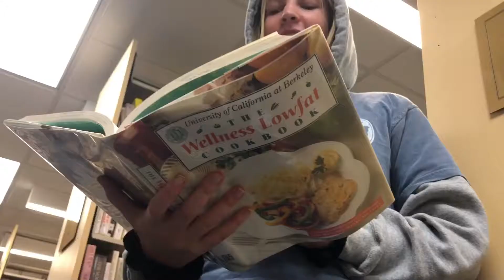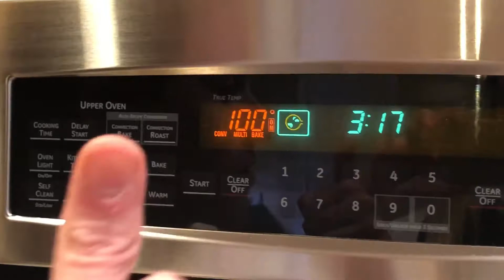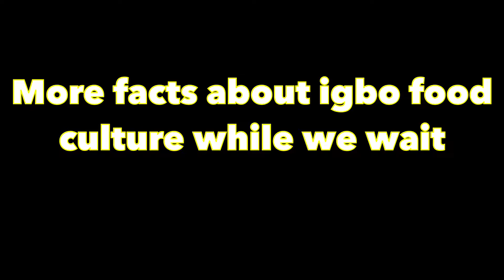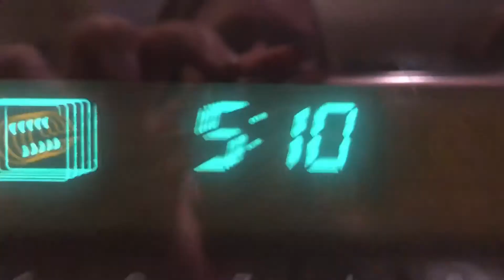Igbo Food Culture Boell English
jollof dish